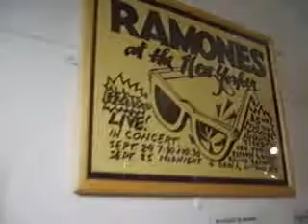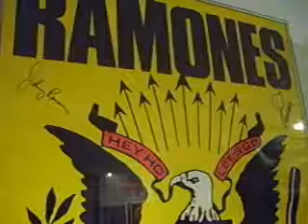Museo de Los Ramones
El único museo de los Ramones en Berlin, Alemania.